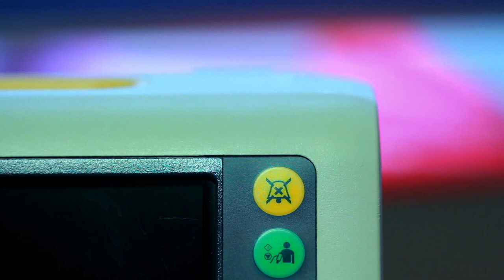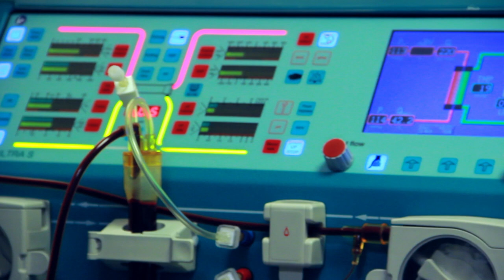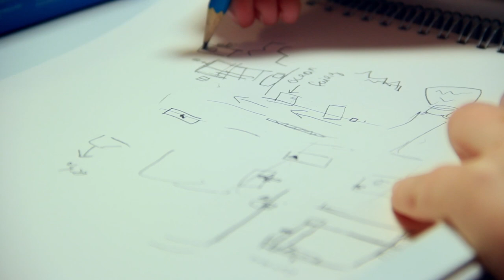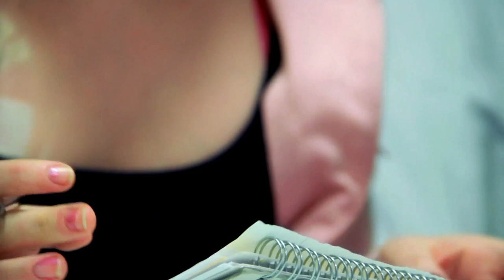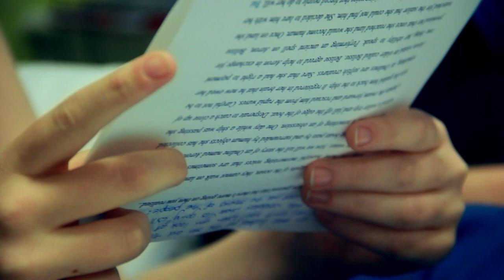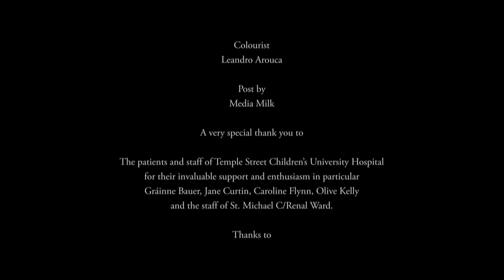Cloudlands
The Cloudlands project is an artist in residence programme run by Helium Arts, an arts and health organisation for children. This film is the result of an artsandhealth.ie documentation bursary award funded by the Arts Council and the Cork Arts and Health Programme, HSE South

The documentary is an intimate portrait of teenagers living with long term illness. The film explores hospital life and the role of artistic practice in healthcare.

The documentary was made by Siobhan Perry throughout 2014/15 with the support of Helium Arts and Temple Street Children's University Hospital.

Helium Arts would like to acknowledge the support of BNP Paribas Foundation who funded Cloudlands Dublin through the Smart Start Programme from 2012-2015.

Helium Arts also acknowledges the ongoing support of the Arts Council and Dublin City Council.